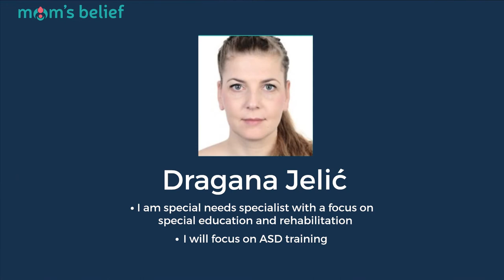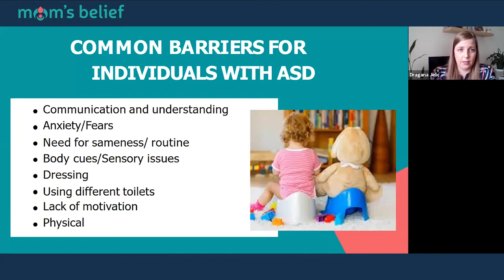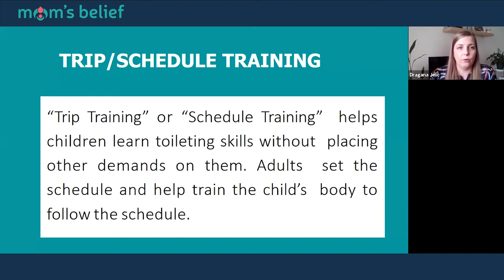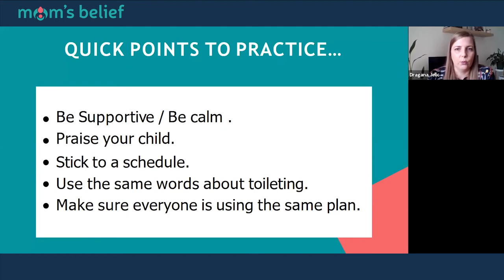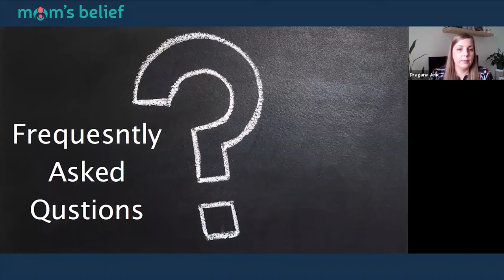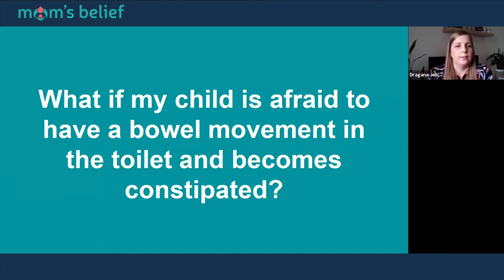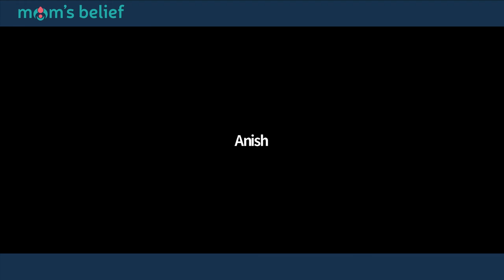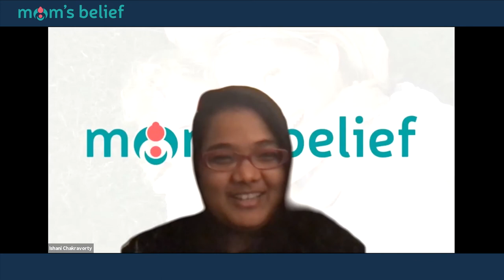Interactive Webinar Toilet Training by Dragana Jelić | Mom's Belief (Recorded)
Interactives Webinar Toilet Training by Dragana Jelić | Mom's Belief (Recorded)
Our experts get together every week to guide parents and professionals on the various spectrum of developmental delays in children. If you have any questions about parenting or understanding your child's issue better, you can join these webinars and put on your queries with the experts.